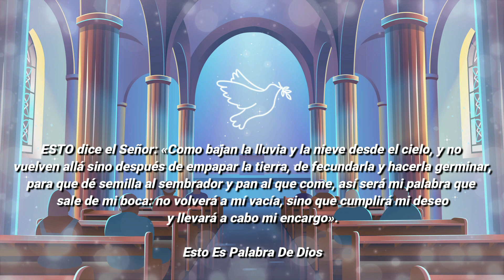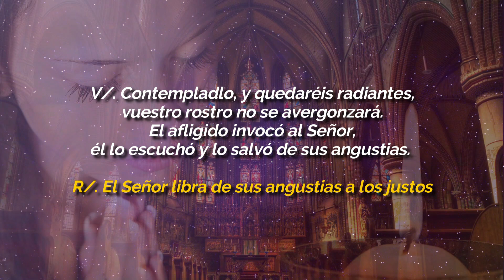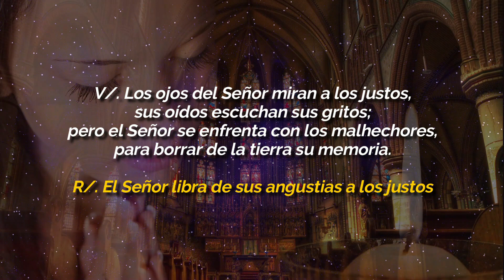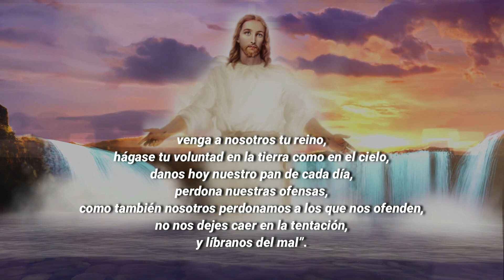Evangelio De Hoy MARTES 8 De MARZO 2022 El Evangelio Del Día De Hoy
EVANGELIO DE HOY MARTES 8 DE MARZO 2022

ORACIÓN CATÓLICA